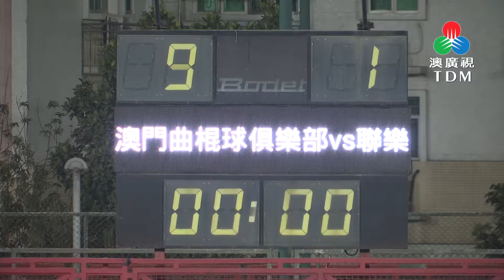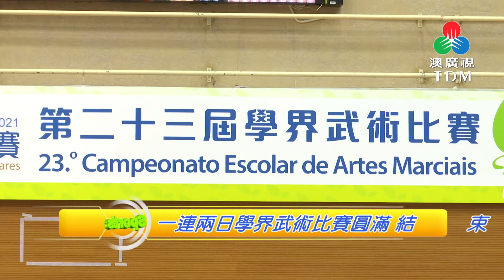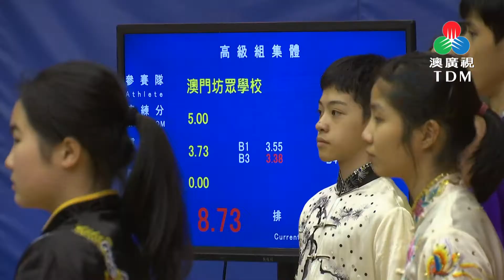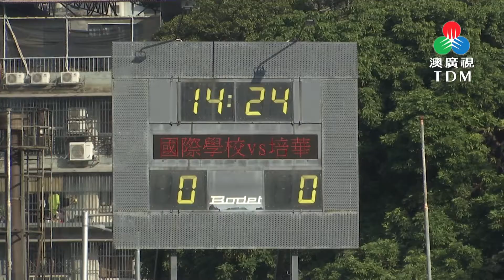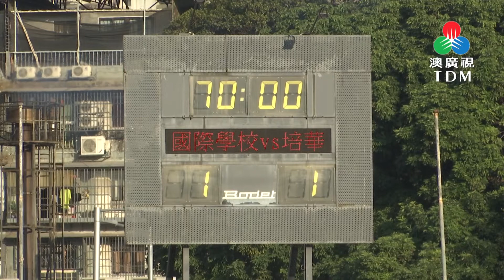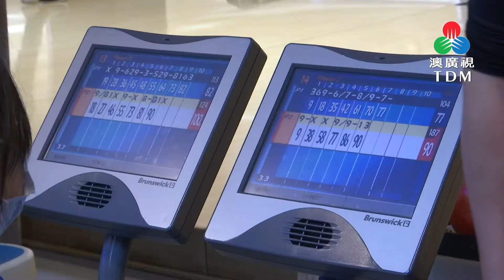競健群英 2021-01-19